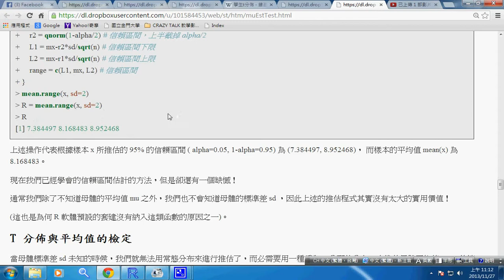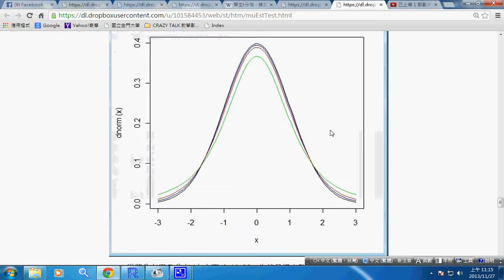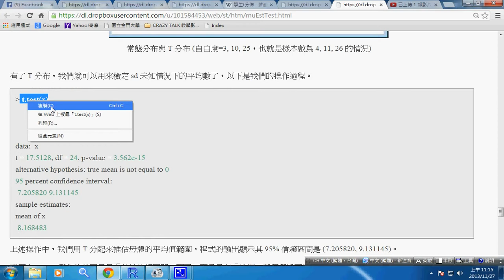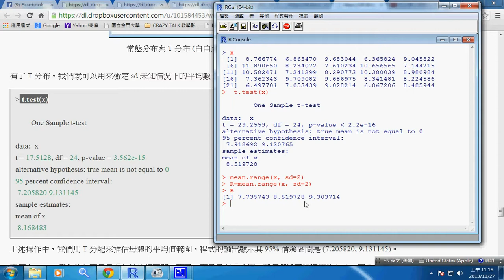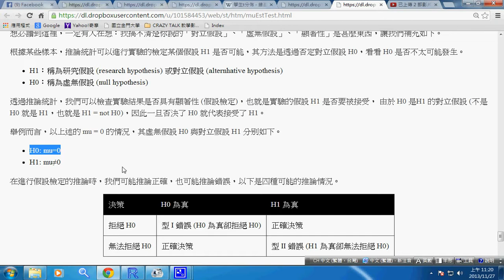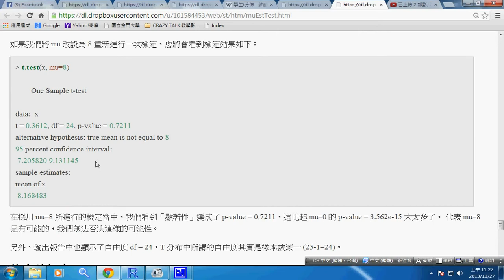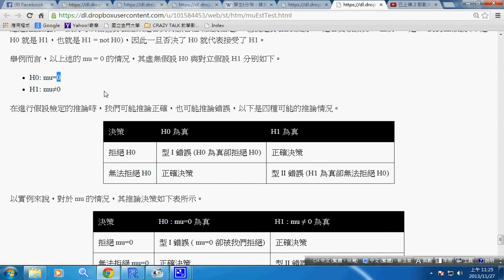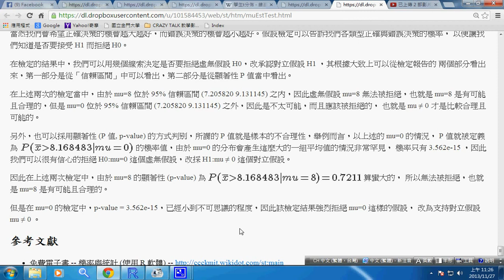機率統計：平均值的檢定 --stTest